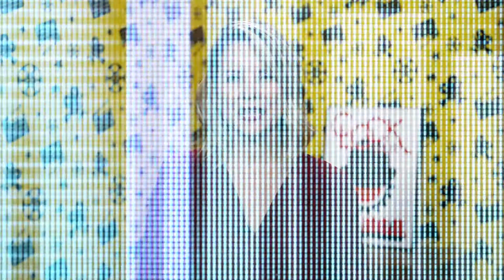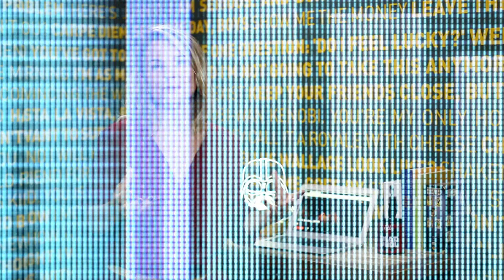Bastidores Maria Madalena e Os Farofeiros | Preview | Renata Boldrini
Neste programas falamos sobre o filme “Maria Madalena” e entrevistamos o elenco da nova comédia nacional “Os Farofeiros”.